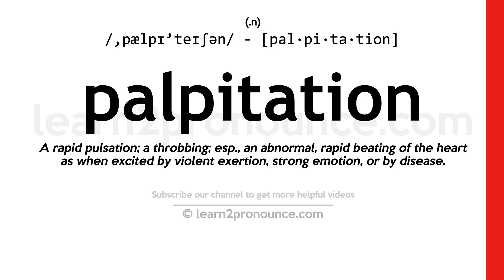Pronunciation of Palpitation | Definition of Palpitation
Palpitation pronunciation | How to pronounce Palpitation in English?
/,pælpɪ`teɪʃən/
Meaning of Palpitation | What is Palpitation?
(1) (noun) a shaky motion; (2) (noun) a rapid and irregular heart beat;
What is Palpitation | Palpitation meaning and definition?